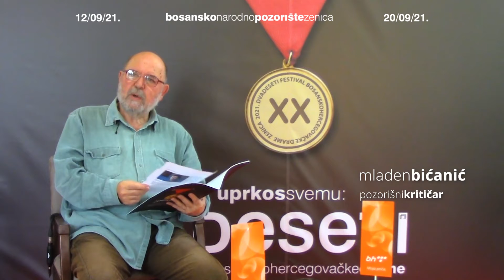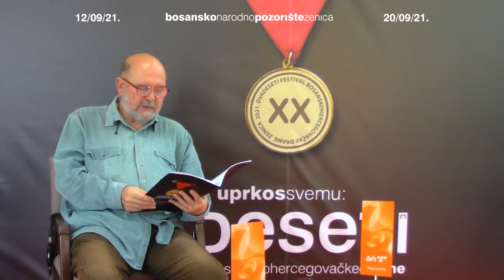XX festival bh. drame - HRONIKA 5